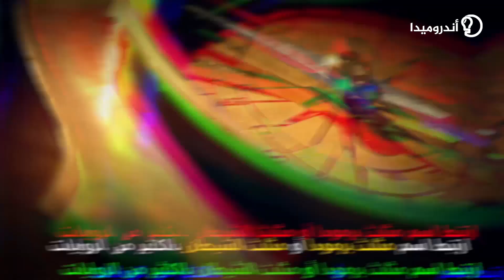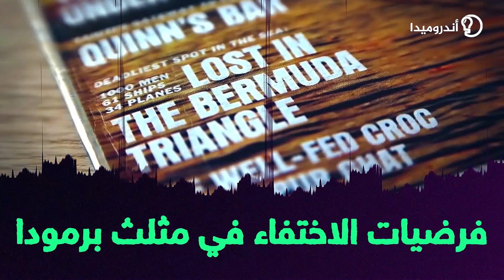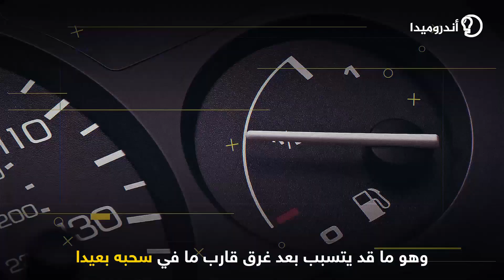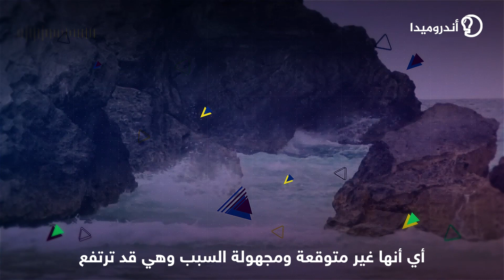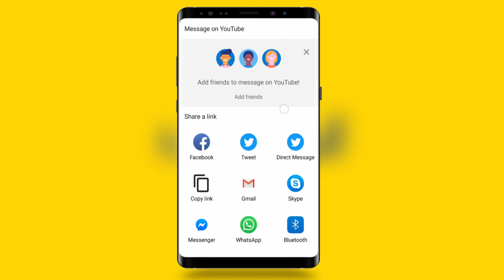مثلث برمودا...أبرز النظريات العلمية حول ظاهرة برمودا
مثلث برمودا...أبرز النظمن يعيش في قاع مثلث برمودا؟